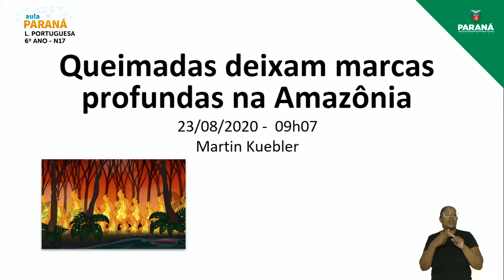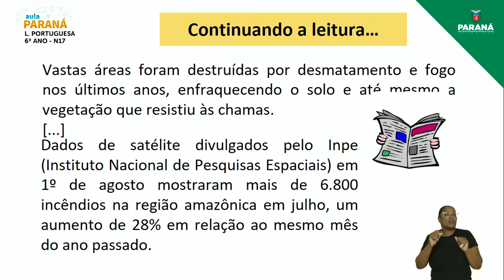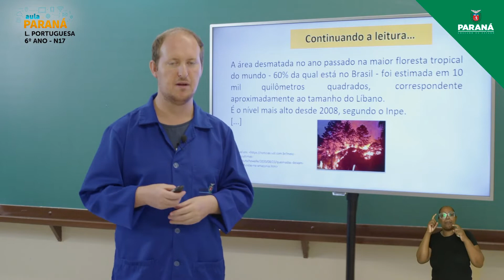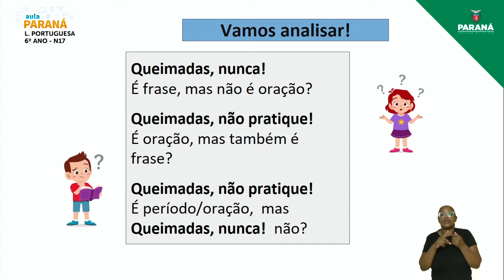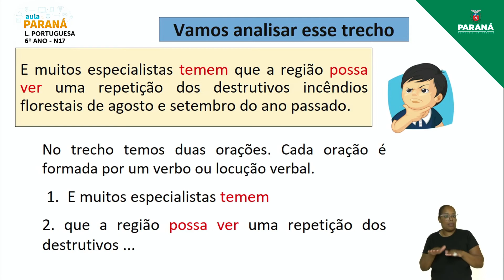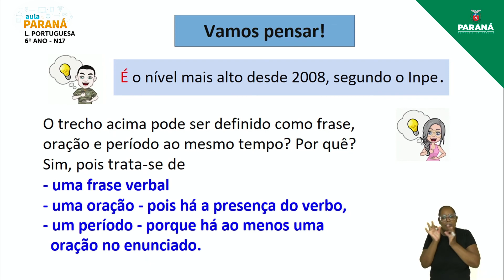2022 | Resumo da Aula | 6º Ano | Língua Portuguesa | Aula N17 - Nivelamento: Frase Oração e Período